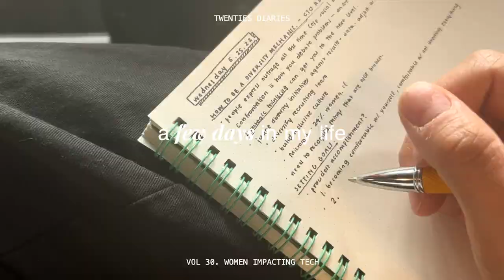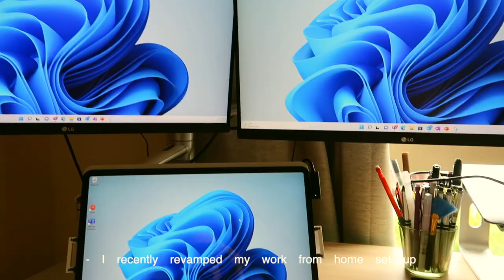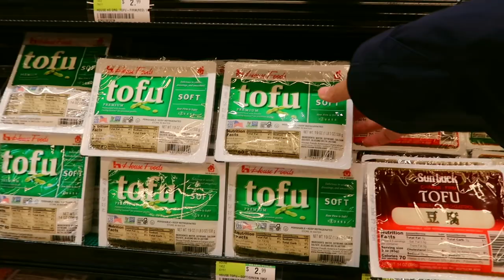9 to 5 WORK WEEK AND WEEKEND SEATTLE VLOG women impact tech conference and the pacific northwest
📝 Description:
A 9 t o 5 work week and weekend Seattle vlog where I go to women impact tech conference, have a stressful week at work, and have a fun weekend in Seattle! My highlight from this past weekend was going to the Oyster Farm - it was so pretty.

📺 FAQ
What do you do for work? - Hardware manufacturing engineer at Microsoft
What did you study in college? - B.S.E. Mechanical Engineering with Minors in Computer Science & Entrepreneurship
What do you make videos about? - I make lifestyle content as a twenty-something working a corporate job as a woman in engineering, living in a city, and figuring out this "adult" thing.